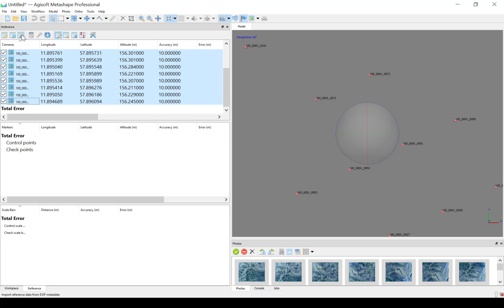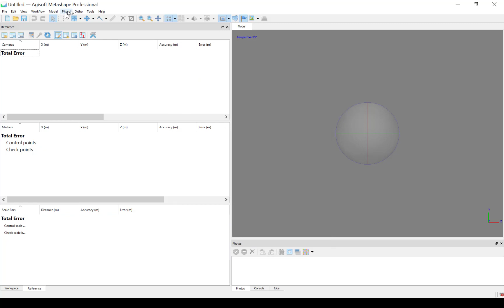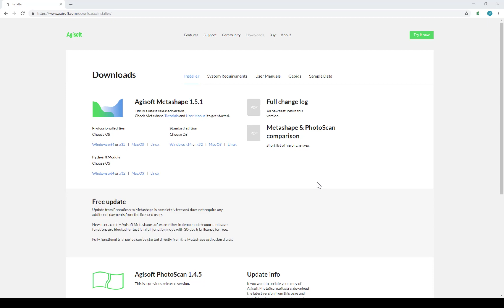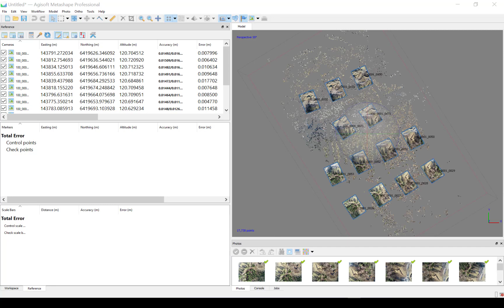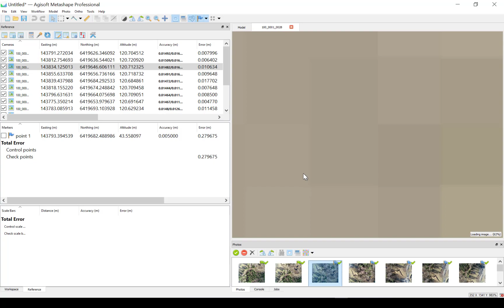Processing DJI Phantom 4 RTK photos in Agisoft Metashape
This quick tutorial goes through how to import and align photos captured with a DJI Phantom 4 RTK using a network RTK service (Swepos). We also compare the result with one ground control point (GCP) measured on the ground. In this clip there is no optimization of the alignment or filtering. We plan to publish one more clip going through that.

Many thanks to Christian Badenfelt from Textdata for providing the data used in the tutorial.